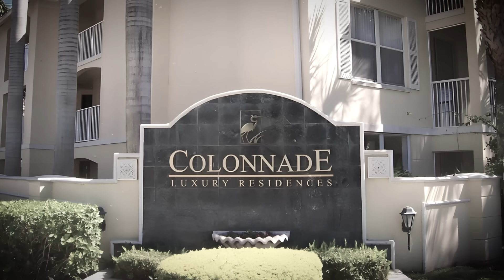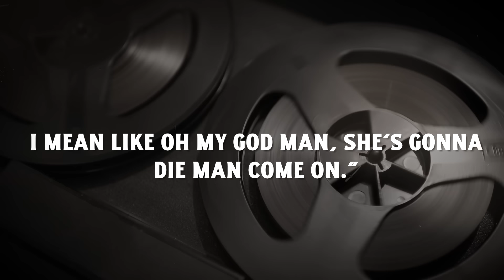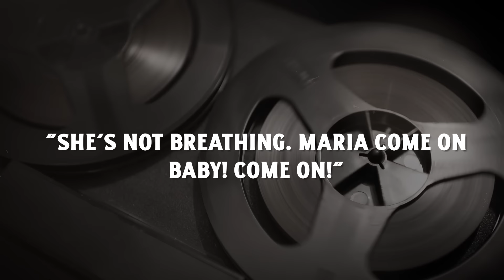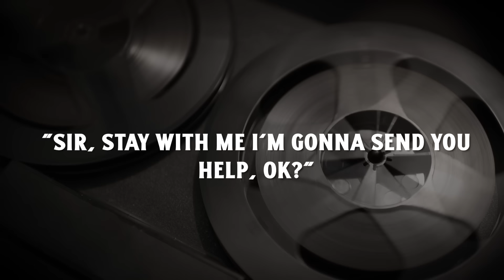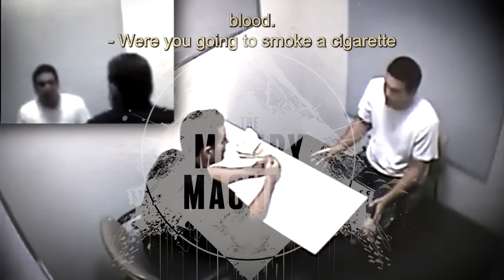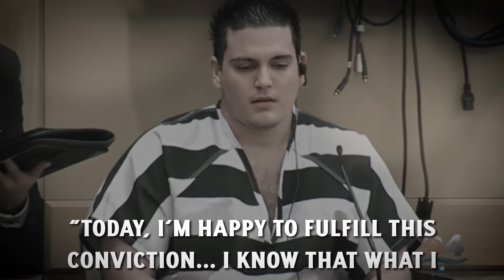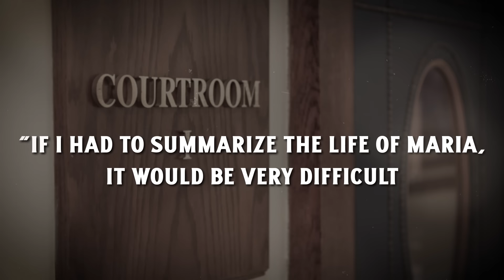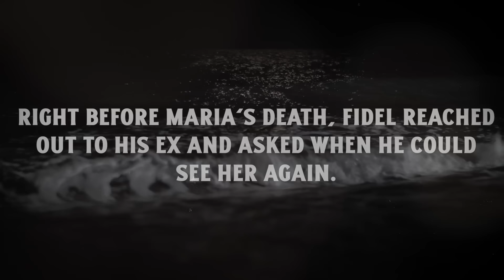She Said Another Man's Name in Bed, He Pulled Her Insides Out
The Story of Maria Nemeth + Fidel Lopez